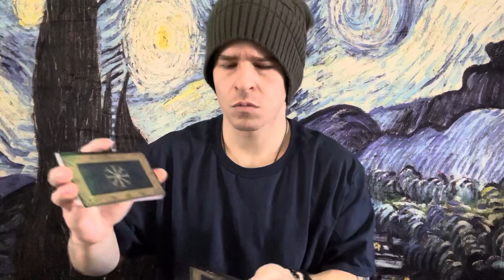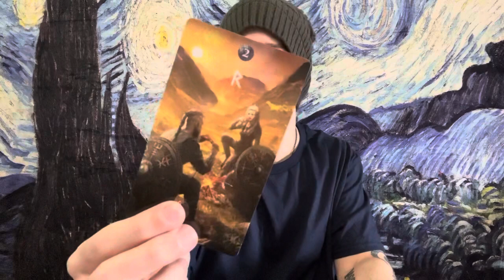AQUARIUS "WHATS CURRENTLY HAPPENING"